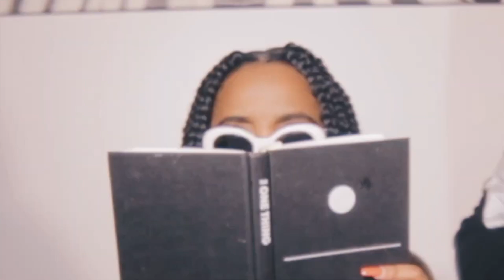PHOTO STUDIO IN YOUR BEDROOM | DIY Photoshoot & Photo/Video Studio Set Up Ideas!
How to create multiple DIY photo/video studio set ups in your bedroom! In today's video come along with me as I do a DIY photoshoot in my bedroom. I will show you how I set up my photo studios, how to light your studio, camera settings, and more!

RESOURCES:
Grass Wall
RGB Bulbs
Other RGB Option
Lighting Kit
Black Cloth Backdrop

Swanky - Laura Leighe
Can't Stop Won't Stop - Ian Post
Real Music - Mac A DeMia

Products Used:
Camera - Canon 70D
Lens - Sigma 18-35mm
2nd Lens - Canon 10-18mm
2nd Lighting
Microphone - Zoom H5
Editing - MacBook Pro 2015 x Final Cut Pro X

Hey y’all, welcome to the fam! My name is Cass and I am a native of Houston, TX and a graduate or Howard University with a degree in film and television production. My channel is all about building a better version of yourself through lifestyle, content creation, and branding. Currently, I run a production company called Cass Productions and I am an educator!